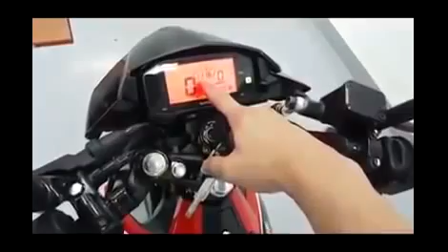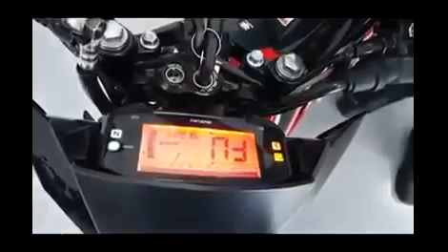Suzuki Satria FU 150 Injeksi - Detail Review 2016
Suzuki Satria F150 Injeksi - Detail Review 2016
Suzuki Satria F 150 Injeksi - Detail Review 2016

Suzuki Satria F150 Injection ini digadang-gadang bekal memberikan tampilan yang lebih berbeda dan semakin atraktif sama seperti foto yang telah tersebar dimedia, dengan teknologi Injeksi pada motor ini membuatnya menjadi standart Euro 3 dan lebih ramah lingkungandan pastinya hemat bahan bakar. Rencana peluncuran New Suzuki Satria F150 Injection ini merupakan salah satu strategi yang di gunakan untuk pihak Suzuki agar tidak kehilanagn pasar yang sudah lama tidak di kuasai sehingga diperlukan sebuah strategi dan inovasi baru agar tetap bisa bertahan.